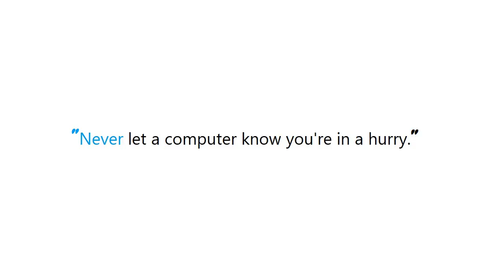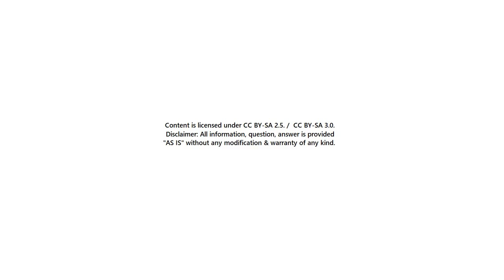PYTHON : Django on IronPython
Guide : [ PYTHON : Django on IronPython ]